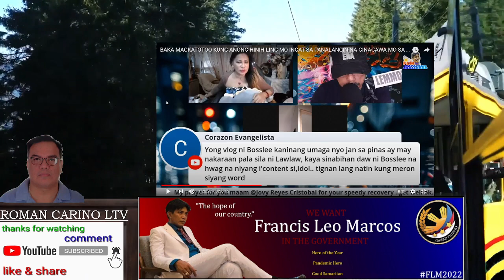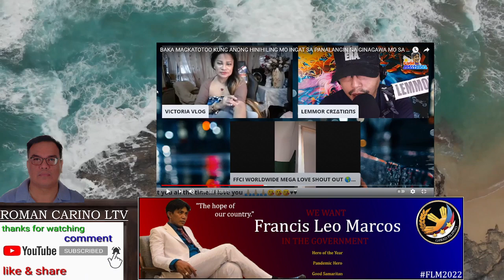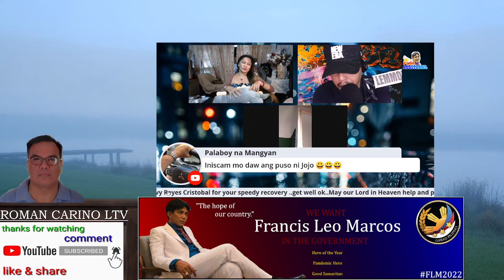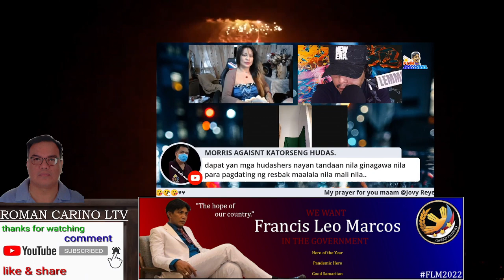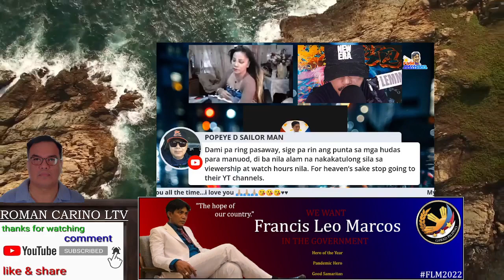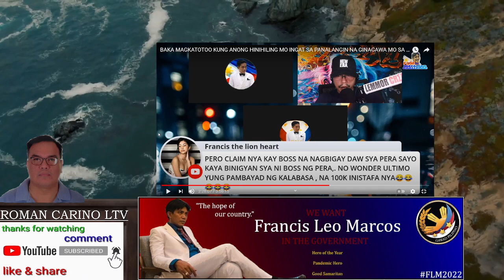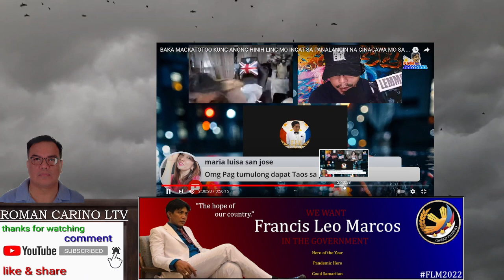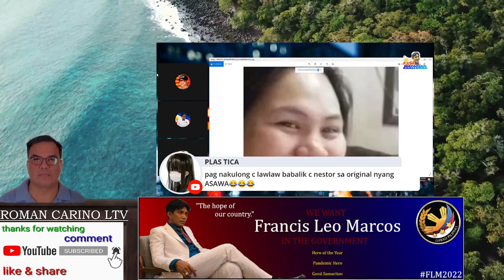BOSSLEE LAWLAW MAY NAKARAAN | INGGIT KAY LEMMOR SI JOKLA | ALAMIN ANG BAGONG BOSS GORYO SA FLM LIVE